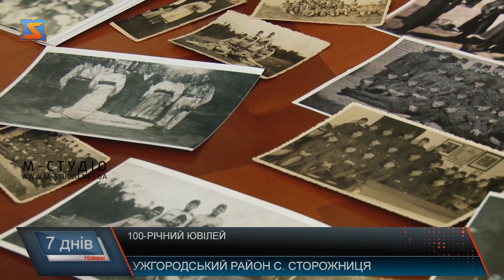100-річний ювілей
Пройшов дві війни, жив у шести державах, не виїжджаючи за межі Закарпаття, змінив три професії, кожній з яких віддав майже по 20 років свого життя, а нині святкує вже сотий день народження. Привітати ювіляра Миколу Ільницького у такий знаменний день відімені народного депутата Василя Петьовки приїхав помічник нардепа Михайло Штефко.